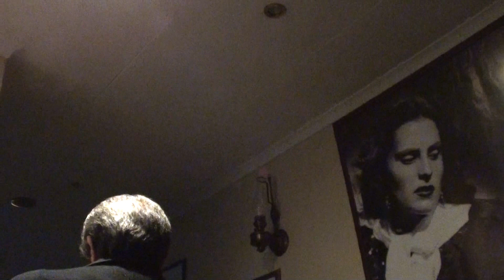Edgar Antunes - Traquinisses de Garoto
Letra e Música/ Paco Gonzalez